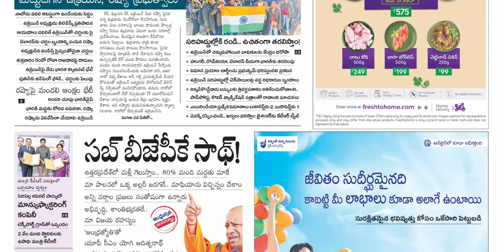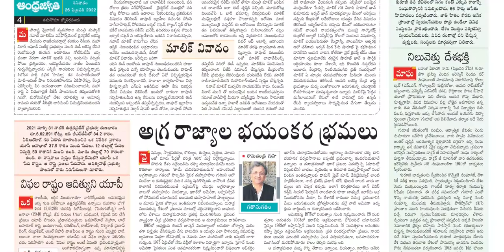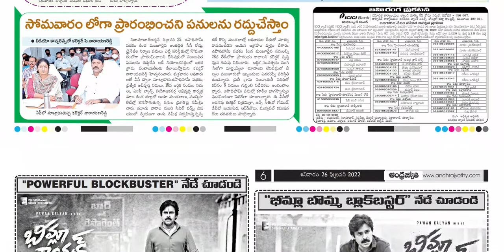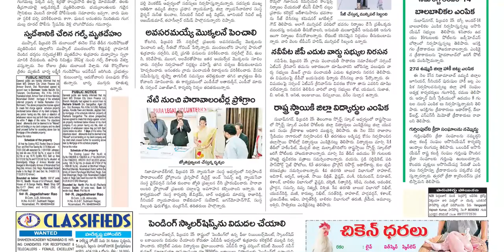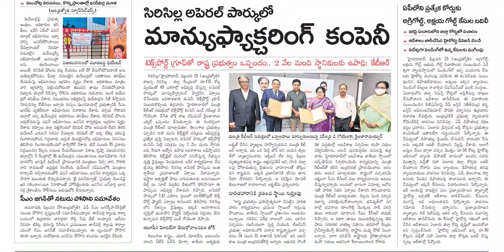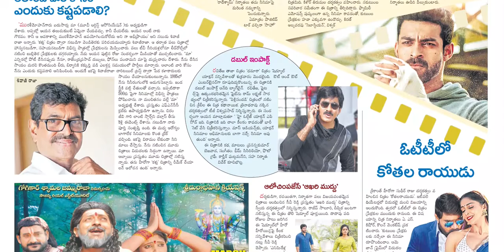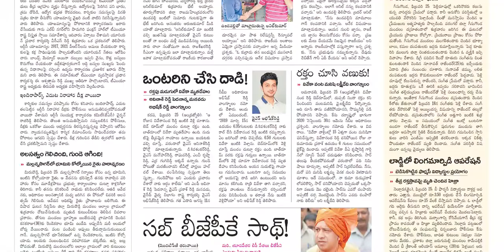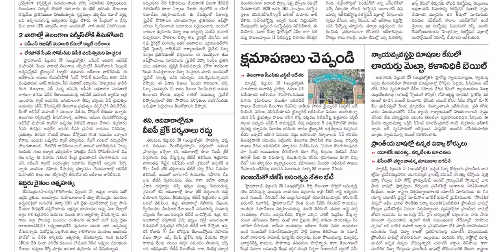ANDHRA JYOTHI TS 26 FEBRUARY 2022 SATURDAY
Telangana news
Ap news
Cricket news
Sports news
Cinema news
Bussines newspaper
Crime news
Chaduvu paper
Education newspaper
Eenadu antharyaami
Antharyami eenadu
Telugu antharyaami
Apprentice jobs
Vasundara paper
Eenadu vasundara
Eenadu karimnagar
Haaybujji paper
Prathiba
Eenadu pratibha newspaper
Prathiba paper
New intiatives by politicians
Telugu news
Gk questions